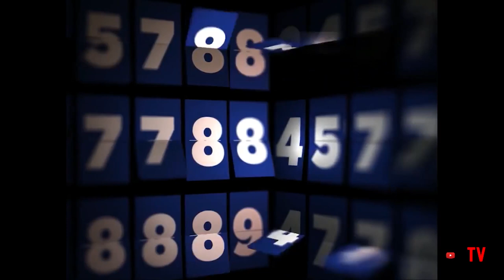MANILA BAY 2019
Una nagpapasalamat ako sa diyos sa lakas na binigay sakin, at syempre sa inyo mga katagumpay.. Malayo pa tayo kaya walang iwanan. hehe salamat PresidentDuterte TIMENEWS taosa Congdo CongTV ROGERRAKER EMMANNIMENEZ MAYORTV sa pag inspire sa tulad ko.. Tuloy lang ang buhay!!